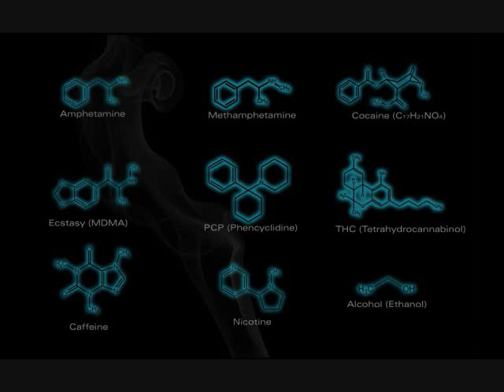Fluke Expo & Atom Bomb & Orbital - Doctor Who Mix by Arthur Paradiso